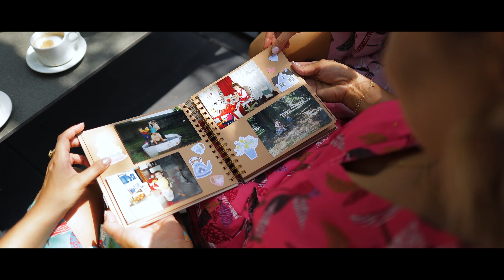Arboretum Hotel Studzianki ❤️ Teledysk Ślubny - Oglądaj w 4K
Nowoczesne Filmy Ślubne w jakości 4K - 6K
Fotografia Ślubna i Plenerowa
Zapraszamy 🤗